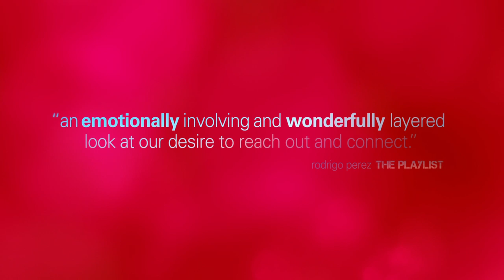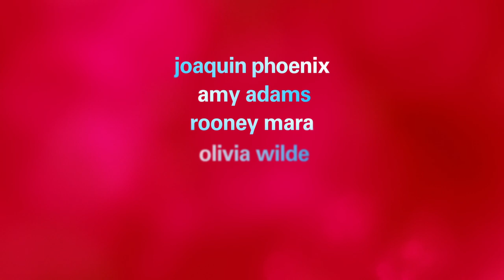Her - trailer 2 feat. Arcade Fire "Supersymmetry" 1080p HD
Set in Los Angeles, slightly in the future, "her" follows Theodore Twombly, a complex, soulful man who makes his living writing touching, personal letters for other people. Heartbroken after the end of a long relationship, he becomes intrigued with a new, advanced operating system, which promises to be an intuitive entity in its own right, individual to each user. Upon initiating it, he is delighted to meet "Samantha," a bright, female voice, who is insightful, sensitive and surprisingly funny. As her needs and desires grow, in tandem with his own, their friendship deepens into an eventual love for each other. From the unique perspective of Oscar-nominated filmmaker Spike Jonze comes an original love story that explores the evolving nature—and the risks—of intimacy in the modern world.

Director
Spike Jonze

Writers
Spike Jonze

Actors
Joaquin Phoenix, Amy Adams, Rooney Mara, Olivia Wilde, Scarlett Johansson

Genre
Drama, Romance

Run Time
1 hour 59 minutes